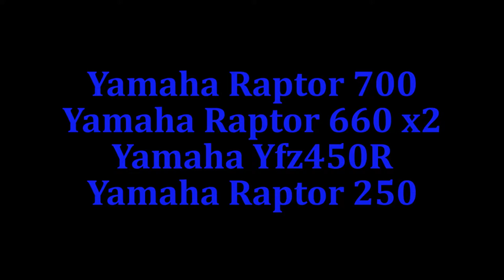Yamaha Raptor 660 Road Legal 🇬🇧 Quad Bike Nighttime Trail Riding